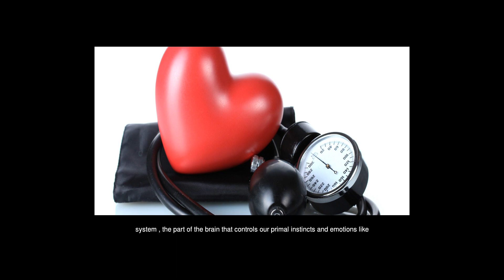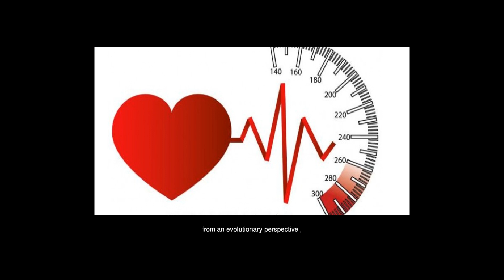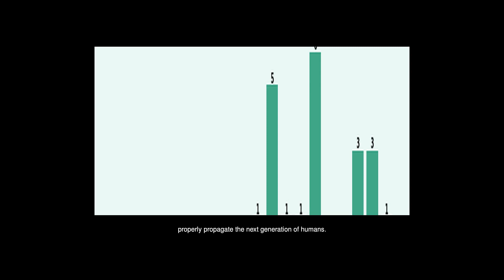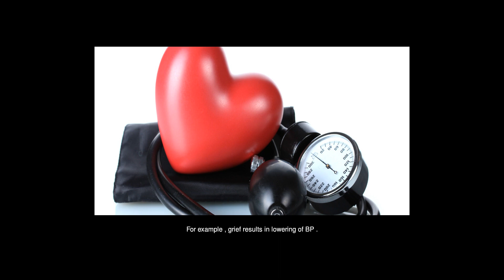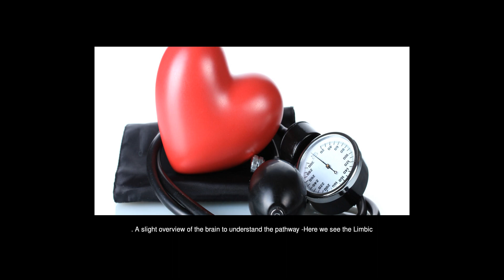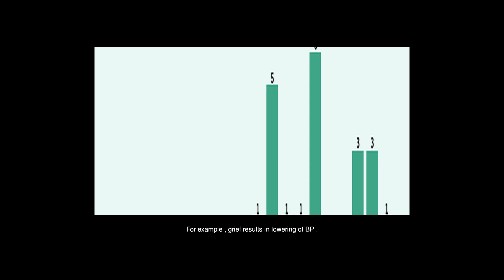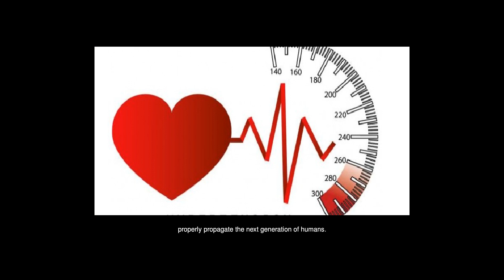Why Increased Blood Pressure Makes Us Angry?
Answers from: Daniel Nowaj Majumder Liang-Hai Sie Saumyakanta Sahoo

Your question has it backwards . We don't get angry when our blood pressure increases , rather , a high blood pressure is often because we are angry . Our body has several ways to regulate our blood pressure within narrow physiological limits. One of these ingenious ways is the cortico-hypothalamic descending pathway . A slight overview of the brain to understand the pathway -Here we see the Limbic system , the part of the brain that controls our primal instincts and emotions like anger , fear and pleasure. The red lines run from the cortex , through the limbic system and hypothalamus to the medulla , the main centre of blood pressure control. Now the medulla of the brain , is the centre of blood pressure regulation through the two collection of cells called 'Vasomotor Centre(VMC)' and 'Cardiac Vagal Centre(CVC)' , which generally increase or decrease the BP resepectively . Now when we get angry , the limbic system , which as seen from the first image , is the subcortical ring (limbus means ring ) around the hypothalamus , gets stimulated . This stimulation sends electrical messages down this pathway to the medulla and gets the VMC kicking in . This results in an increased force of contraction of the heart and an increased blood pressure. The same principle works for similar emotions like fear and pleasure . However , there are other emotions that affect this pathway in the opposite manner. For example , grief results in lowering of BP . As to why our emotions came to influence our blood pressure , from an evolutionary perspective , this is just a manifestation of our 'Fight or Flight' instinct . Before we had civilization and security , the most common situations when our ancestors were angry or scared was when they were being chased by predators , a lion , say , and needed the full strength of their muscles and hence a rapidly contracting heart , pumping their muscles with blood to provide the extra edge to make their getaway or survive the fight . And their pleasurable moments required them to have 'stamina' so as to be able to properly propagate the next generation of humans. Hence , this wonderful system of blood pressure control. Thanks for the A2A.